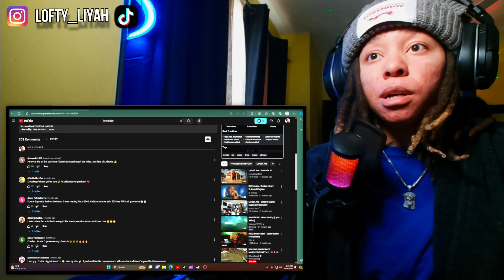Beast🔥LoftyLiyah Reacts To Lyrical Joe - ENTER ft. Kuami Eugene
Lyrical Joe - ENTER ft. Kuami Eugene

Transcript